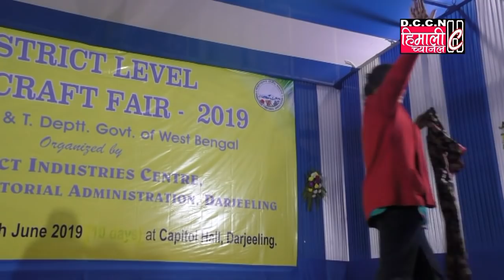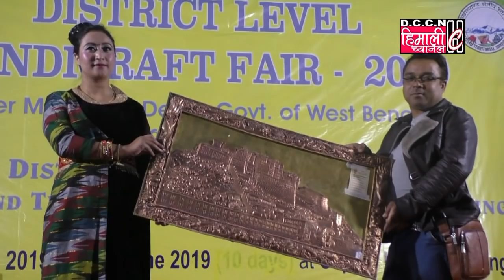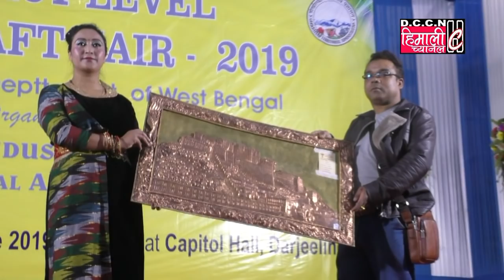HCNEWS@District Level Handicraft Fair 2019 Closing Day / 12.06.2019